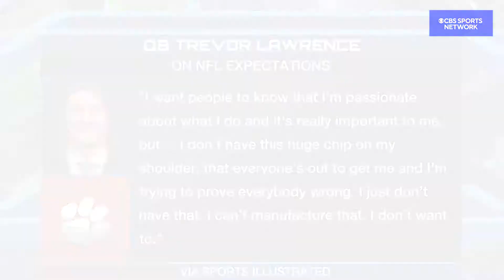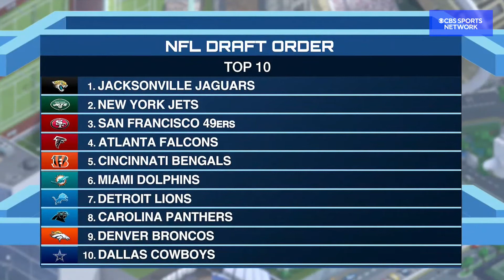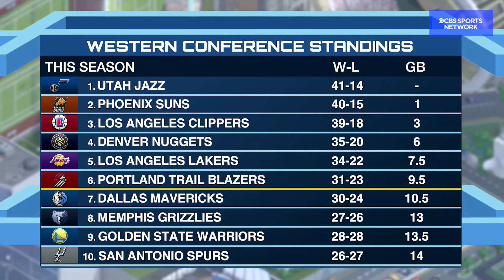Trevor Lawrence is going to be PHENOMENAL in the NFL | Time to Schein Recap | April 16th, 2021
Missed out on Time to Schein? Check out Adam Schein's takes on the latest in NFL and NBA news including Trevor Lawrence's honesty about NFL expectations, the San Francisco 49ers' NFL draft options, and Anthony Davis' return to the Los Angeles Lakers.